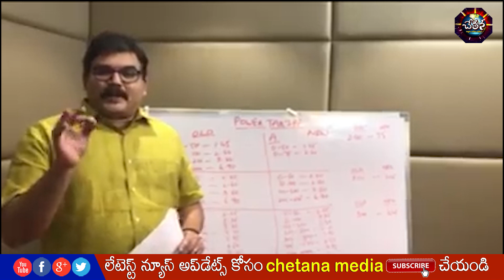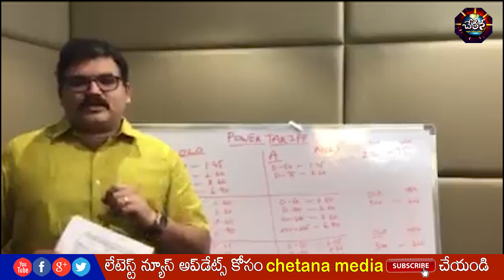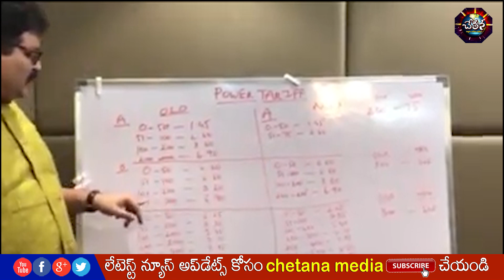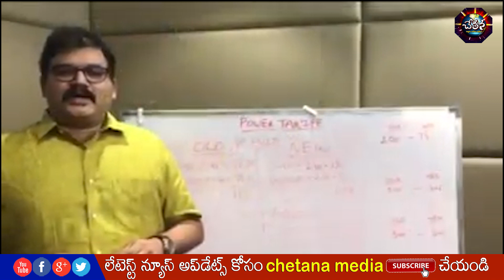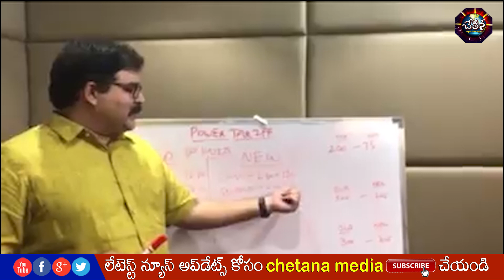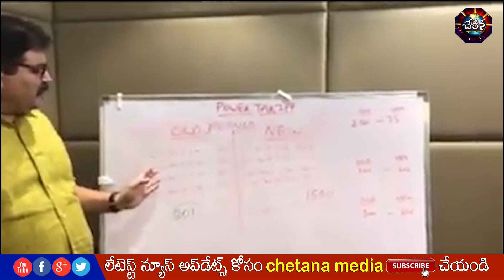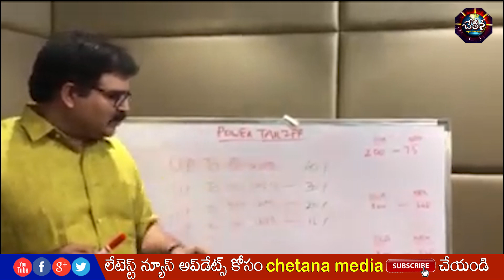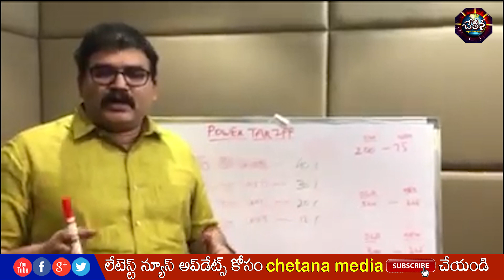Why Electricity Bills are high in AP?||New Electricity Bills in AP||AP News